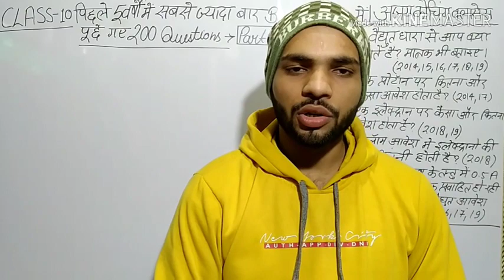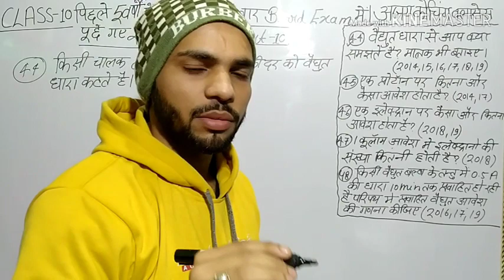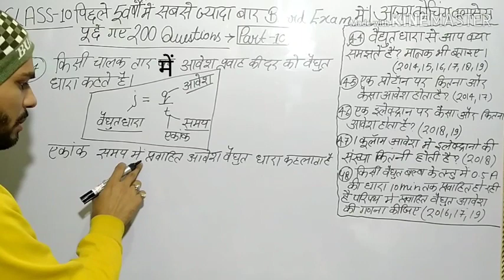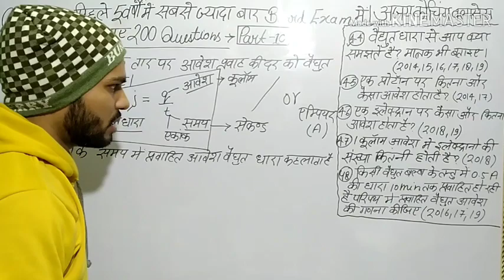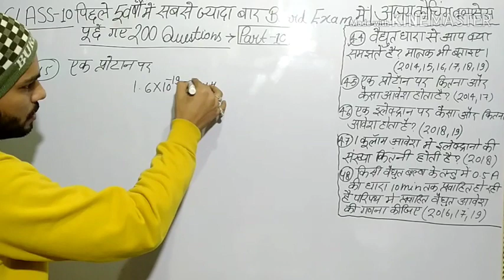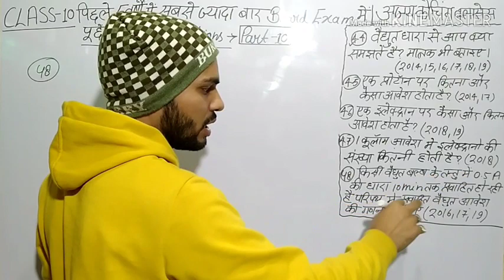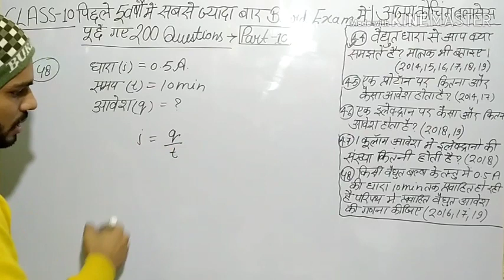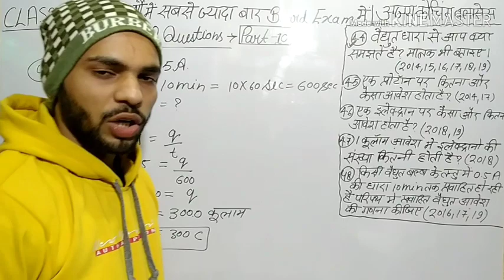Class 10 Science Most Important Questions for board exam 2021 Part 10||10 Science imp.ques. in hindi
Ye sare Questions unsolved se liye gaye hai .jo 2021 me aane ke bshut jyada chances hai .

To get Science most important questions answers more video click on the link ✌️👇

Math most important questions with solution  for Board Exam 2021 click on the link.,✌️✌️✌️✌️✌️✌️✌️✌️👇👇👇👇👇👇